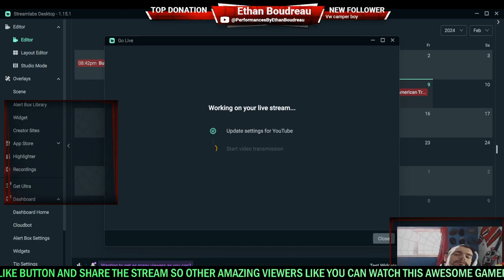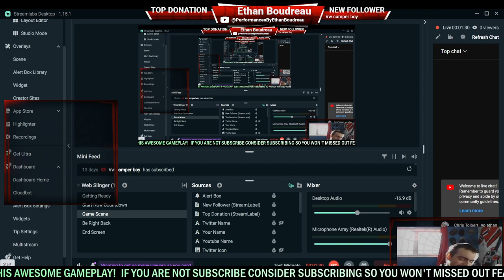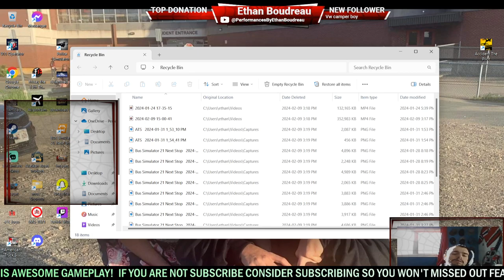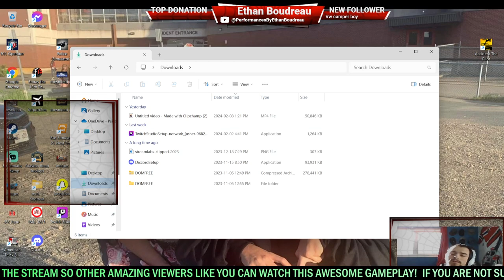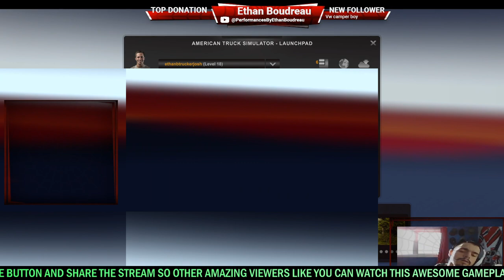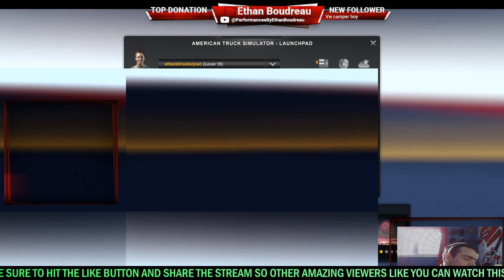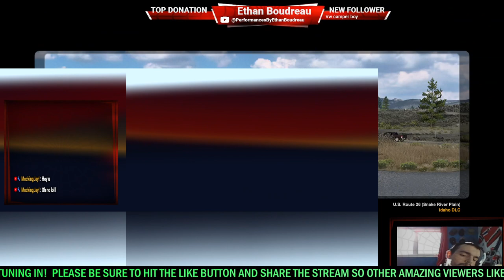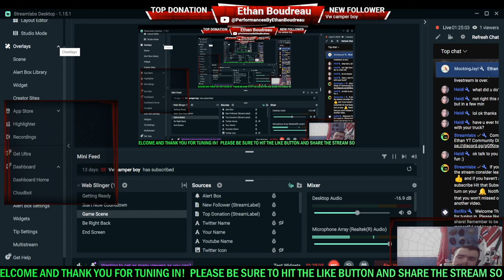American Truck Simulator Episode 34 pre-recorded version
Hey everyone, come and join me for Episode 34 of American Truck Simulator. Live. We picked up an oversized. No. Cargo. And delivered it. I hope you guys enjoy the video. There is a live version of it and a prerecorded version. Thank you, guys, for watching performances by Ethan Boudreaux. Out. Until Sunday sorry for the start of the stream I had a hard time to get the the game to load